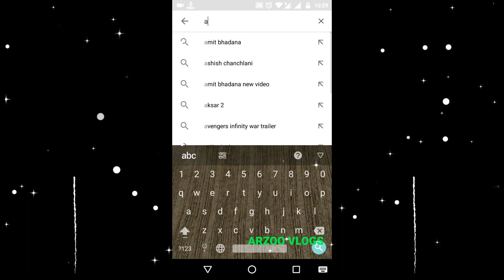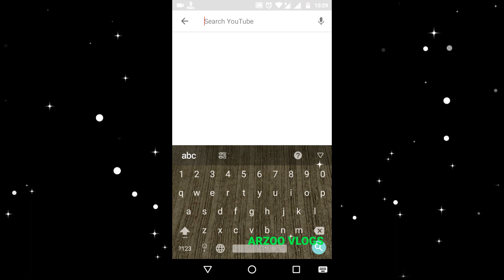DIY New Card Design | Happy New Year Handmade Greeting Card for Special occasion | ARZOO VLOGS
Arzoo Vlogs Try this at home and let me know your comments and suggestions.
Have happy crafting.👍👍

►Tiktok "Arzoo Handloom & Crafts"

PEACE